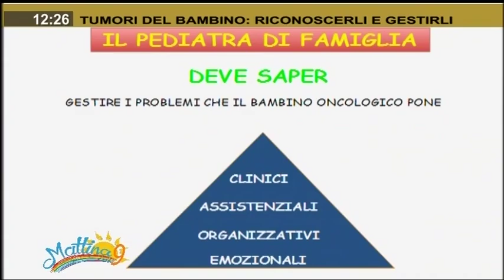Mattina 9 - I tumori del bambino: come riconoscerli e gestirli